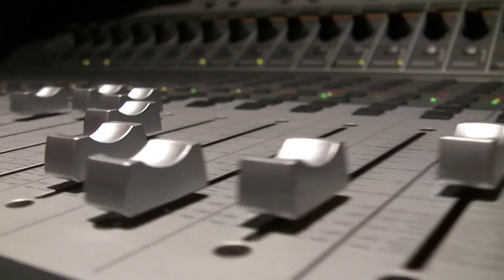DUTCH THA KID L.O.P Light Up Freestyle